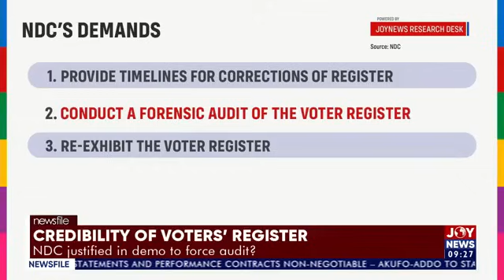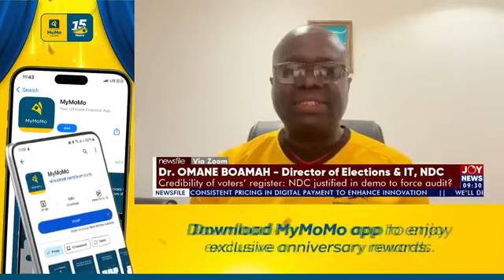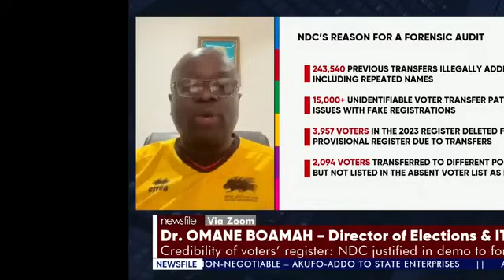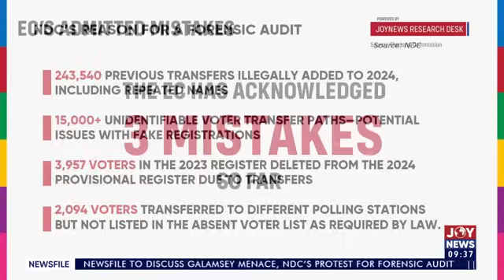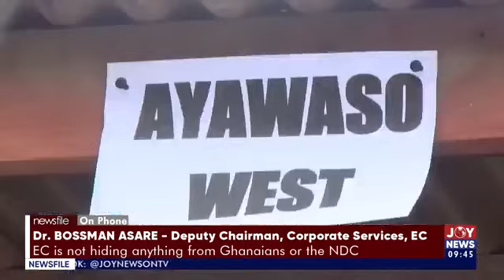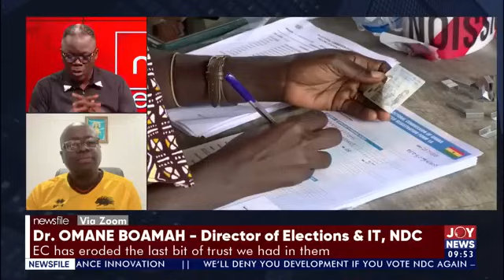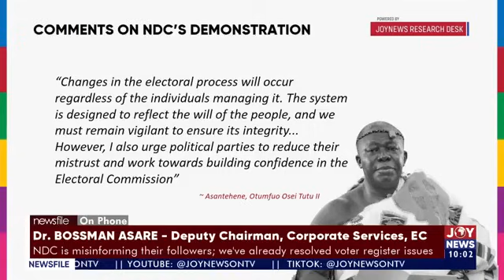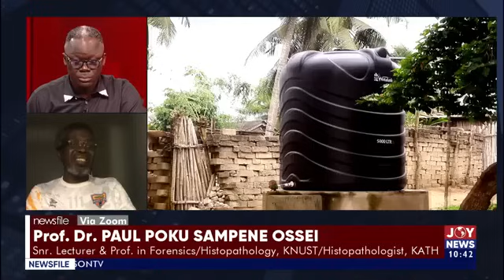Newsfile with Samson Lardy Anyenini (14-09-24)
The full discussion of your most authoritative news analysis programme
🔴The failed galamsey 'fight': mobilizing to halt the existential threat - Part 2
🔴 Credibility of voters' register: NDC justified in demo to force audit?